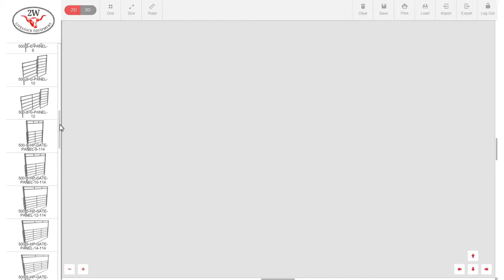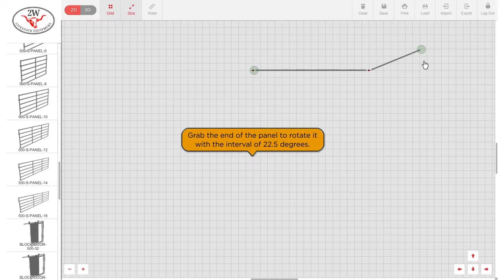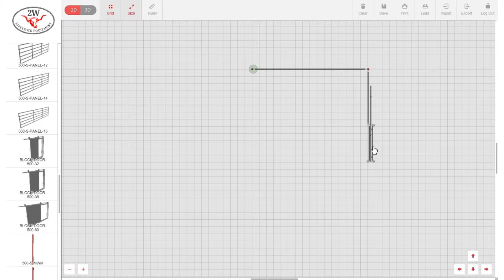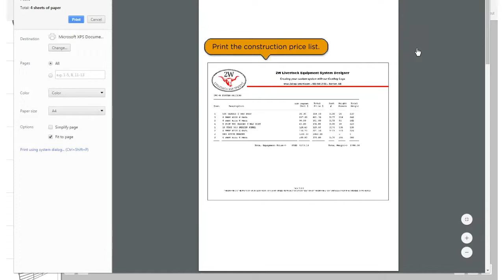2W Livestock Configurator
Livestock equipment configurator allows to configure unlimited size livestock fences, gates and other assets and switch to 3D mode to review it in 3D environment or print BOM / overview.